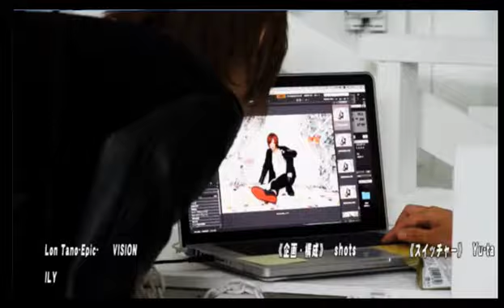ホストのファッション談義！貴方は万人受けを狙う？それとも自分のしたいファッションを貫く？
club Novelともや と【とあるホストの超裏話S】 (16/10/22)

《出演》
天膳愛喜、りお

《店舗情報》
Novel(1部)

nico@NIGHT土曜レギュラー番組
club Novelともや と【とあるホストの超裏話S】

遂に始動！V系ホストのパイオニア的集団が魅せるドキドキ感の絶えないスリルワールド★
そんなアトラクションのような個性派ホストクラブがオンラインにも登場！！毎回そんな所まで話していいのかわからない裏話を公開！！ドキドキ♥ハラハラを感じたい人は是非一度ご体感アレ★